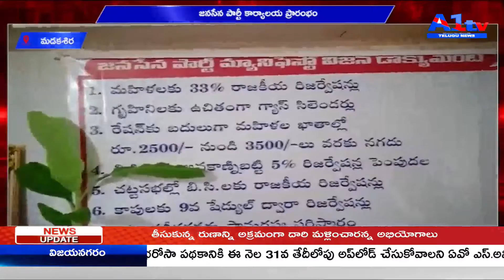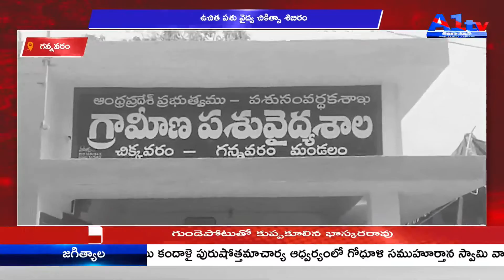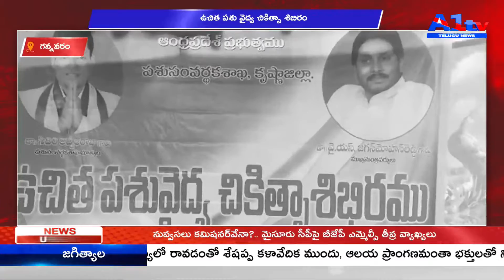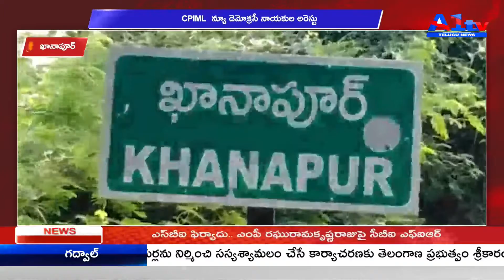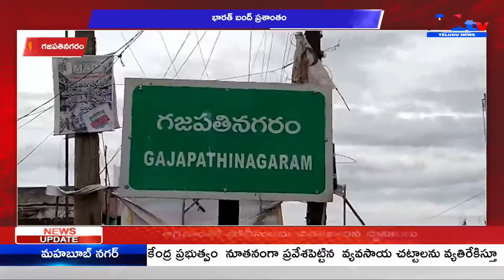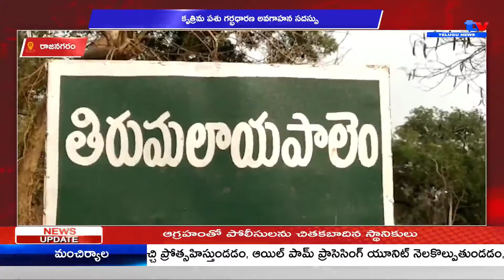A1TV FIFTH BULLETIN || 26 - 03 - 2021 || A1TV TELUGU NEWS